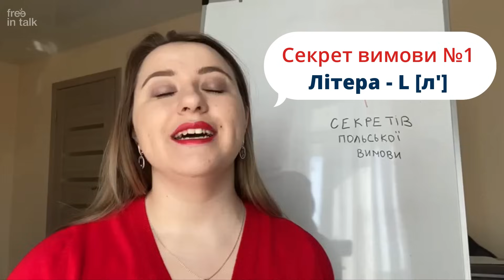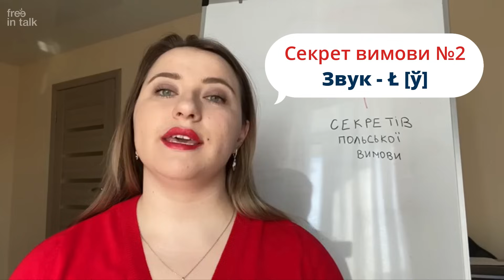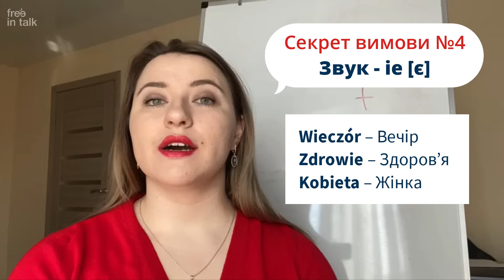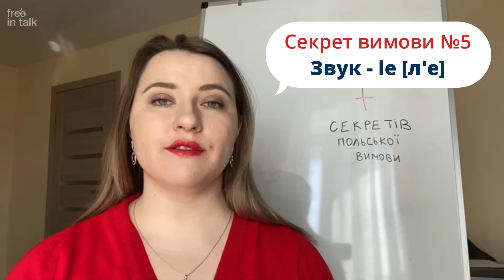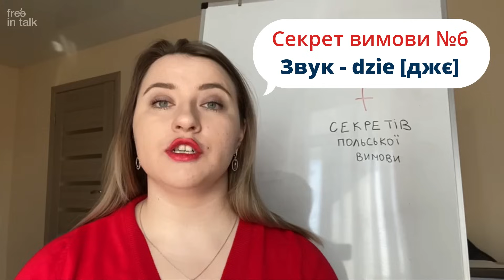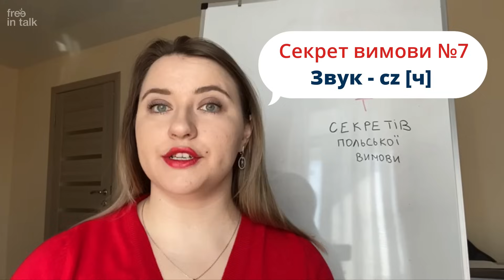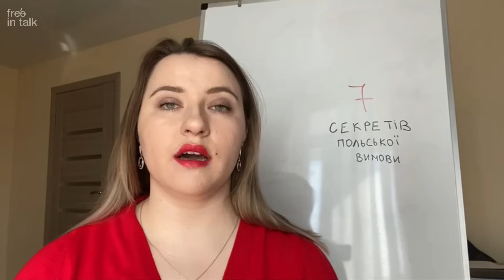7 секретів польської вимови: ви здивуєте всіх, коли почнете говорити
7 секретів польської вимови: ви здивуєте всіх, коли почнете говорити

В цьому відео Ви дізнаєтеся:

7 секретів польської вимови, які дозволять вам швидко поставити вимову і звучати як справжній поляк

l [л'] – lato, lalka, las, Polska
ł [ ] – ładny, masło, długo
e [е] –  serce, numer, kuchenka
ie [є] –  wieczór, zdrowie, kobieta
le [л'е] –  lekarz, telefon, leki
dzie [джє] –  dzień, gdzie, dziewięć, dziesięć, dziewczyna
cz [ч] –  być
ć [чь] –  cztery

У коментарях залишайте побажання по темам, свої враження від відео. Любимо вас ❤️